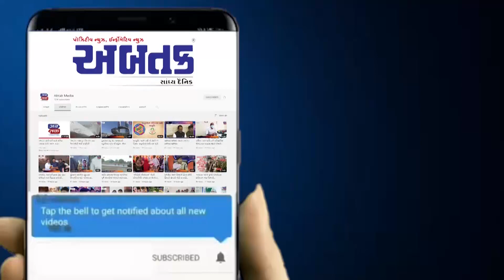દાહોદ : ઝાલોદ APMC ખાતે ચેરમેન અને વાઈસ ચેરમેનની ચુંટણી યોજાઈ